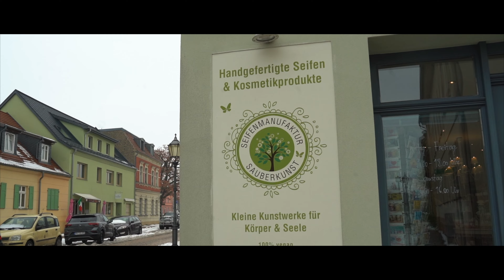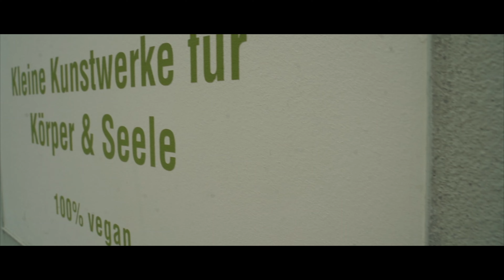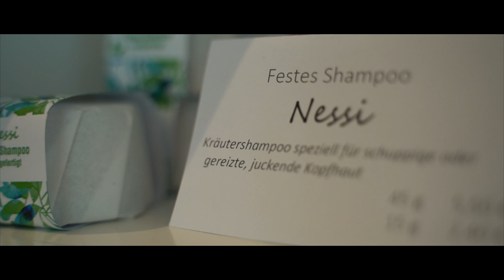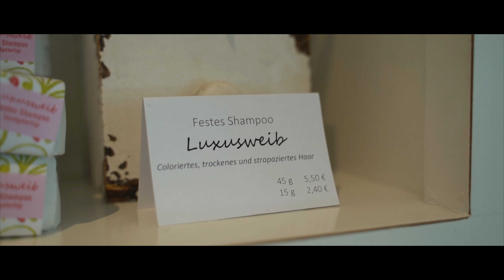Vegane Seifen Handgefertigt. Zu Gast bei der Manufaktur Sauberkunst....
Vegane Seifen, schonmal was davon gehört? Was macht eine Seife vegan? Wie und wo werden Seifen hergestellt und worin unterscheiden sie sich zu konventionellen im Supermarkt Regal! Mit diesen und vielen weiteren Fragen rund um das kleine duftende Stück, habe ich die Manufaktur Sauberkunst in Groß Kreutz, im wunderschönen Brandenburg, aufgesucht und die Antworten darum von der Gründerin Annett Förster bekommen. In der Manufaktur werden seid einigen Jahren wahre Kunststücke hergestellt, die nicht nur Körper und Haar pflegen, sondern dabei noch wunderschön aussehen und ganz zauberhaft duften. Wie aus einem Stück Seife, so ganz zum Hobby, eine ganze Manufaktur mit 50 Mitarbeitern wurde, erfahrt Ihr hier im Video... Viel Spaß beim ansehen...
Euer Alex

vorbei.